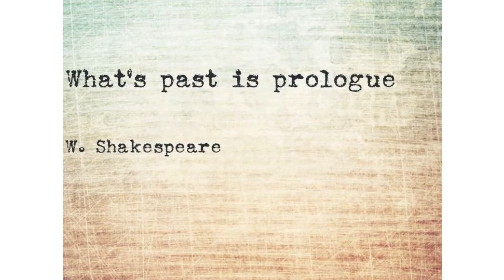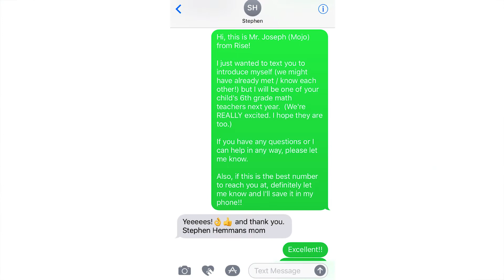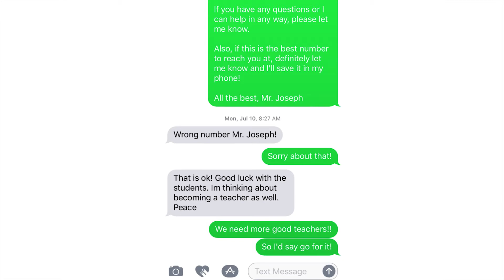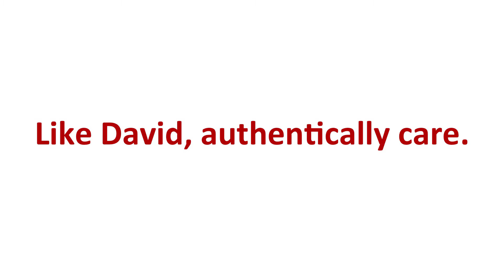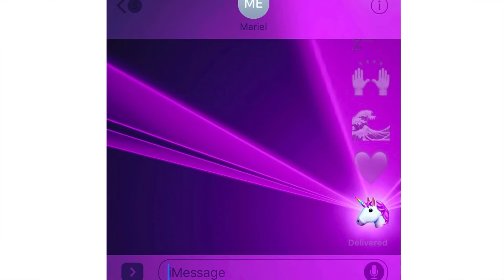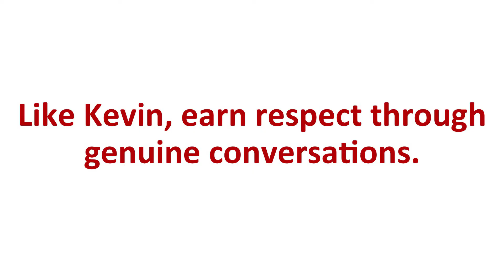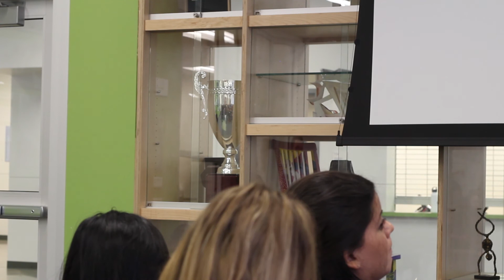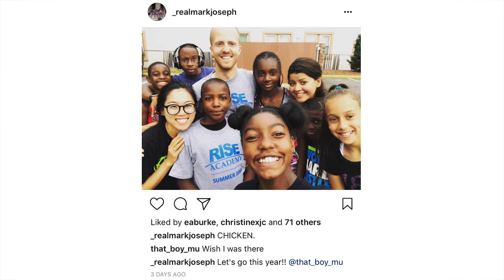If Jon Snow were a teacher and other things - Mark Joseph - Heartbeat Day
KIPP Rise math teacher and grade level chair Mark Joseph talks about how we can get our kids to run to school through the life of Jon Snow (and other things).